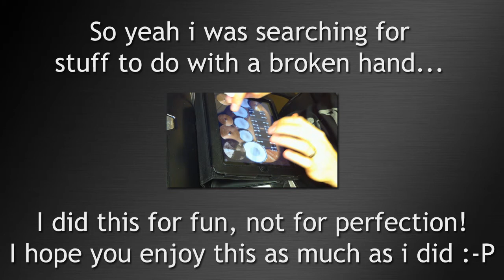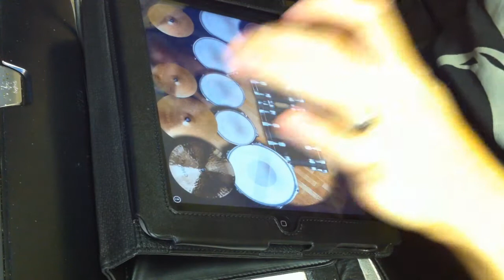iPad metal drums - Drum meister Pro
Me drumming with a broken hand...the song is Traitor by my band Stigmatheist.

It's not meant to be perfect, just fun! (I used the 8th and 16th repeated notes for the double bass parts)

I recorded it with the lineout jack straight to my DAW (Nuendo 4) and mixed it a little bit...

ipad making music metal drums rock drummer drum meister pro heavy rock song